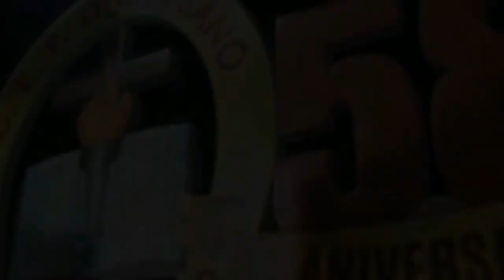58 Aniversario “Contradanza de Huamachuco” - 5to de Secundaria